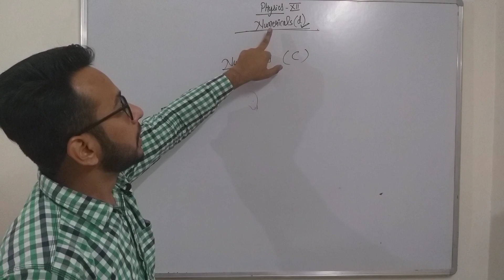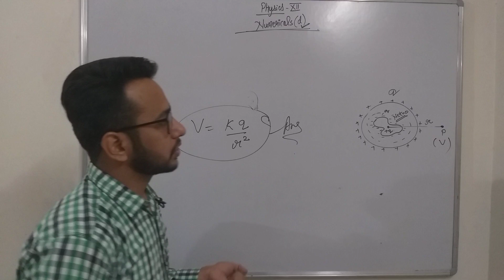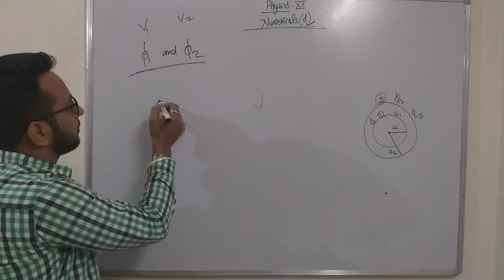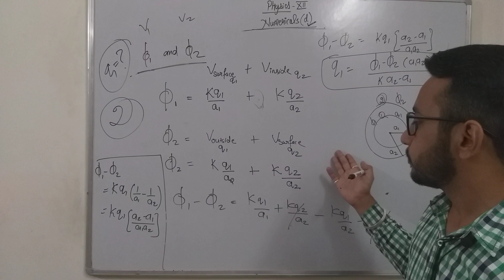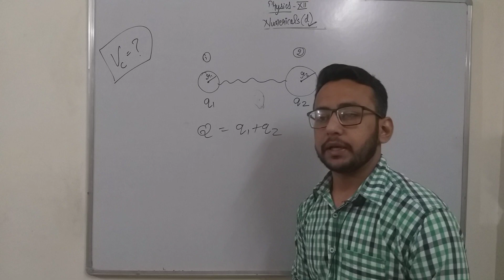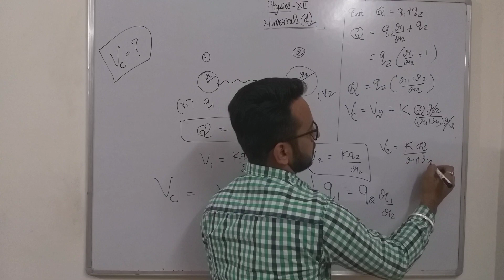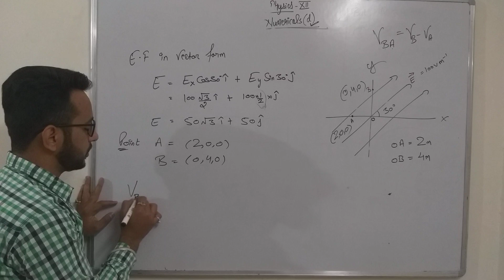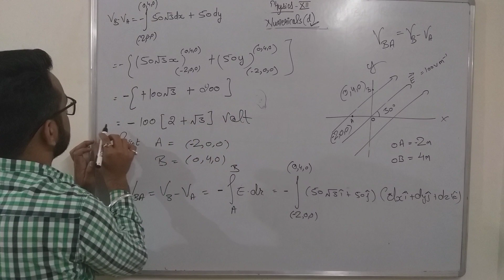Class XII | Physics | Electric Potential | Numericals (d)